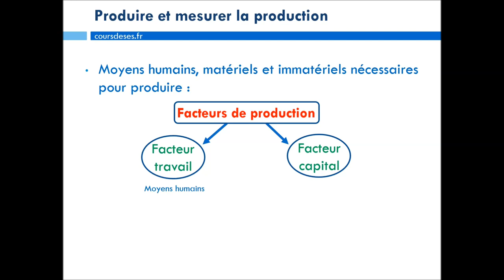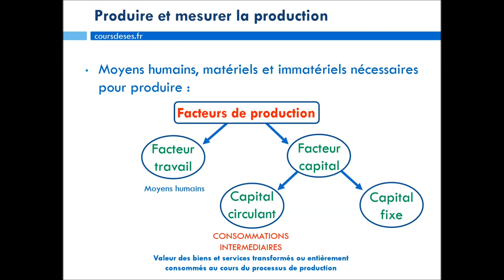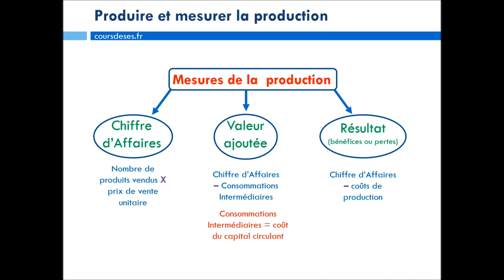Cours de 2nde - Produire et mesurer la production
Vidéo du Chapitre 2- Comment crée-t-on des richesses et comment les mesure-t-on ?